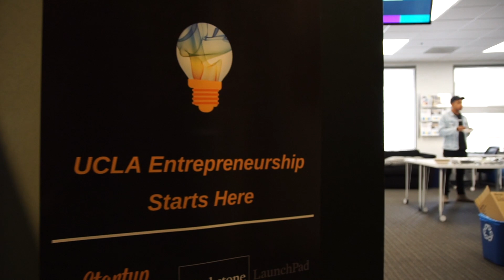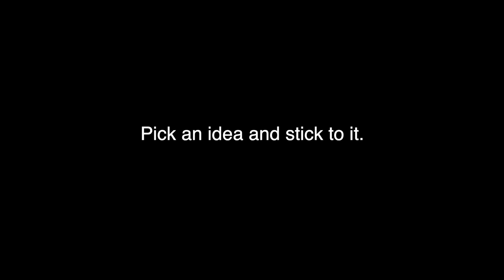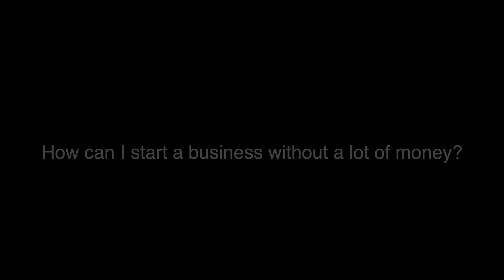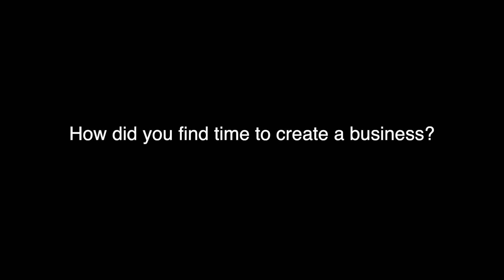Speaking at UCLA | Jordan Welch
This recap is from about 2 weeks ago.. I got an opportunity from my friend Richard Yu to come speak on The Young Entrepreneurs Panel at UCLA with some of my good friends. It was an awesome experience and a full circle moment for me having dropped out almost exactly 2 years from that moment. Hope you guys enjoy this video, you can do anything you set your mind to.

(Including a 7 figure case study showing ads + products, a one-on-one consulting call with me, weekly lives, and daily hot products sent directly to you)